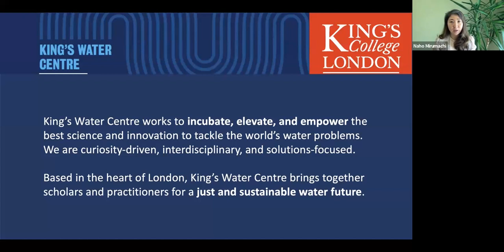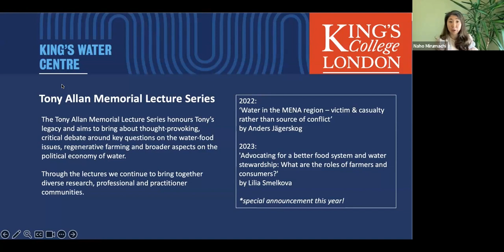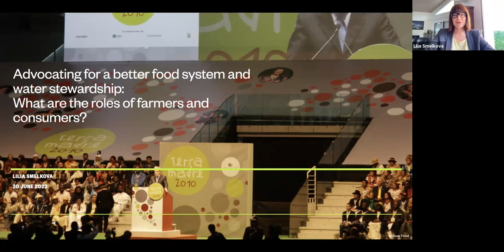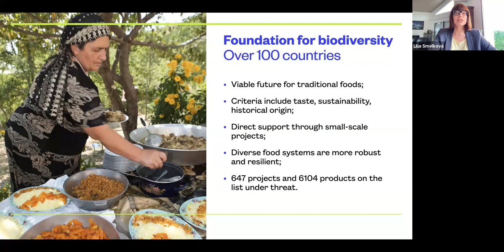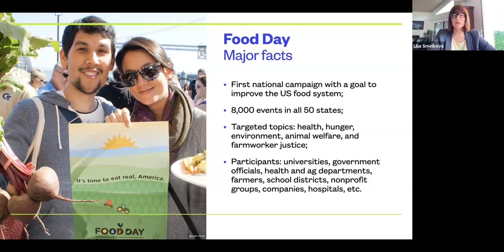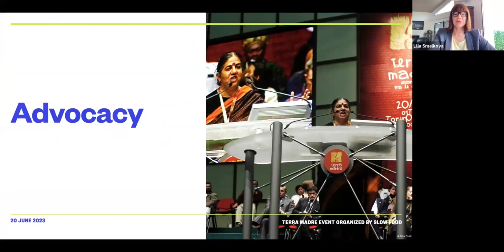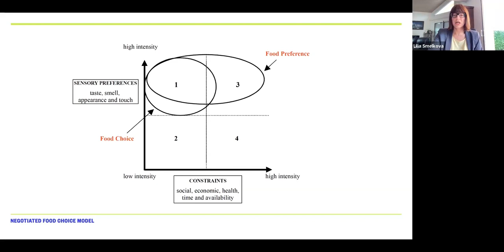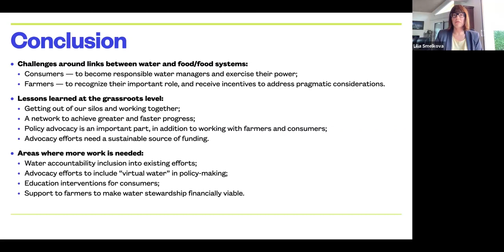Advocating for a better food system & water stewardship - 2023 Tony Allan Memorial Lecture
'Advocating for a better food system & water stewardship: What are the roles of farmers & consumers?'

In the second talk for the annual Tony Allan Memorial Lecture Series, Lilia Smelkova, explores the relationship between food and water stewardship.

The talk discusses grassroots movements and campaigns to improve the food system, ranging from the experience of small scale farming communities to a major national campaign to improve the US food system, and will consider questions of how to best include water accounting in these challenging efforts.

The event is hosted by the King’s Water Centre. King’s Water Centre works to incubate, elevate, and empower the best science and innovation to tackle the world’s water problems. We are curiosity-driven, interdisciplinary, and solutions-focused.

The event took place online, on 20 June 2023.